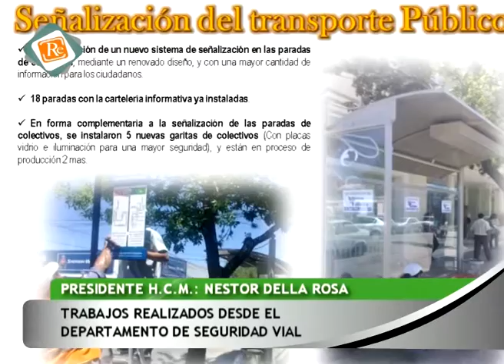1144 NESTOR DELLA ROSA Trabajos realizados en el Departamento de Seguridad Vial